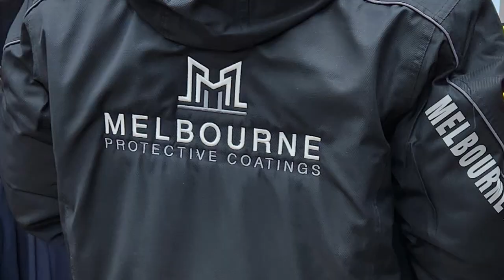RESIDENTIAL & COMMERCIAL PAINTER - MELBOURNE PROTECTIVE COATINGS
RESIDENTIAL & COMMERCIAL PAINTER - MELBOURNE PROTECTIVE COATINGS | FOREST HILL, VIC

Painter in Melbourne Suburbs
MELBOURNE PROTECTIVE COATINGS
34 Longbrae Court, Forest Hill Vic 3131
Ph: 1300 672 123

For over a decade Harrison and his team of qualified professionals have used only industry best practices and the highest OHS requirements to ensure every job gets done correctly, the first time, every time. Whether you need a factory painted, a house brought back to life or your car-park redone MPC have you covered. So if you're looking for a fully project-managed commercial painting project or a house that will turn heads for many years to come, then look no further!

Areas we cover:
Forest Hill Vic
Blackburn Vic
Burwood East Vic
Box Hill Vic
Nunawading Vic
Ringwood Vic

MELBOURNE PROTECTIVE COATINGS - HOUSE & COMMERCIAL PAINTER IN MELBOURNE SUBURBS

Google Business Profile:

•House Painting Services Near Me - Melbourne Protective Coatings
It's the balance of expertise, experience and obsession that makes Melbourne Protective Coatings so special, and it's what makes their finished product stand out against all their competitors.

•At Melbourne Protective Coatings provides outstanding painting services at the lowest price. excellent painting. We are a team of experienced painters who are trusted & reliable.

•MPC has been regarded as experts in house painting for over a decade with 5-star reviews across all platforms.